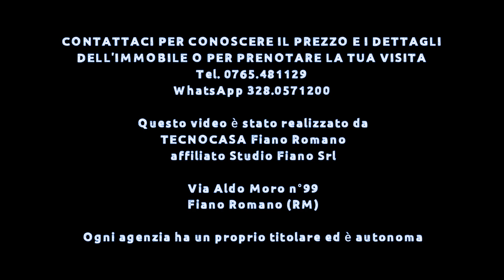Villa Unifamiliare con parco di 9000mq, Depandance, campo da tennis e da calcio e piscina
A pochi minuti dal casello autostradale A1 di Roma Nord e circondata dal verde di un parco di 9000mq con ulteriore capacità edificatoria, proponiamo in vendita una Villa Unifamiliare di 247mq su tre livelli con Depandance di 99mq disposta su due livelli.

Un viale alberato vi condurrà all’interno del complesso dove parcheggiando su un piazzale pavimentato o nei 2 ampi box auto a disposizione, accederete ad un esclusivo portico con fontane che suddivide le due unità abitative.
La soluzione unifamiliare su 3 livelli è composta al piano terra da un ampio e accogliente salone, due camere matrimoniali, un bagno con vasca e finestra, cucina abitabile con accesso diretto ad una veranda completa di angolo cottura e zona living con camino.

Una scala interna vi condurrà al piano superiore composto da un’ampia soffitta con possibilità di ricavare un’ulteriore camera e completa di due terrazzi con vista panoramica, zona lavanderia, ripostiglio e servizio a disposizione del piano.

Il piano S1 dispone invece di 3 ampi locali destinati a cantina/magazzino.

La Depandance si presenta come unico ambiente (con possibilità di diversa distribuzione) ed è completa di zona giorno con cucina a vista, bagno e piano seminterrato destinato a cantina.

Il complesso residenziale dispone di ampie zone verdi, piscina con solarium, locali spogliatoi, campo da tennis e da calcio.

Ti piace questa casa? Pensi possa essere in linea con le tue esigenze abitative? Chiamaci o scrivici per fissare una visita sul posto.

Se devi acquistare con mutuo, in fase di appuntamento, chiedi ad uno dei nostri consulenti di fissare una consulenza di mutuo gratuita e senza impegno. Uno specialista di consiglierà per la scelta migliore del prodotto finanziario.
Tel: 0765/481129
Sito Web: fianoromano1.tecnocasa.it
Canale Youtube: Tecnocasa Fiano Romano
Pagina Facebook: Gruppo Tecnocasa Fiano Romano